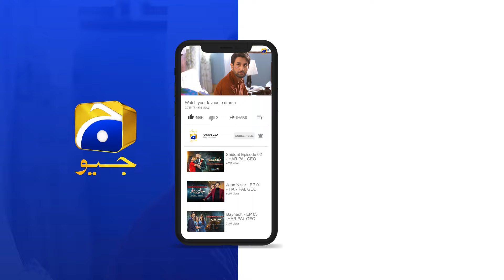Jaan Nisar Episode 13 | 𝐁𝐞𝐬𝐭 𝐌𝐨𝐦𝐞𝐧𝐭 𝟎𝟏 | Danish Taimoor - Hiba Bukhari - Haroon Shahid - Har Pal Geo